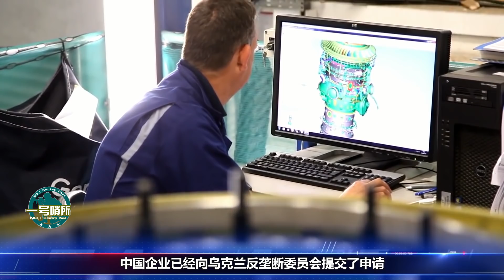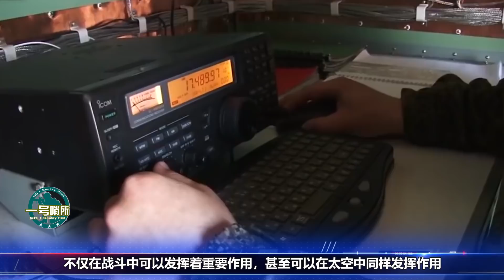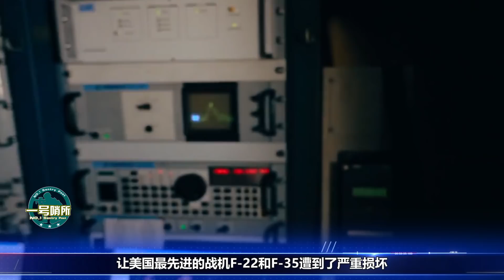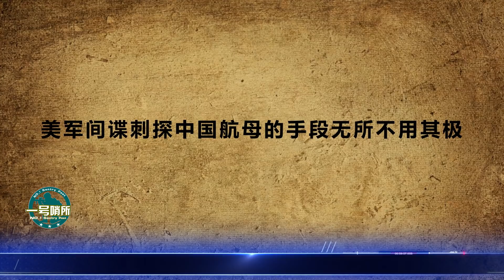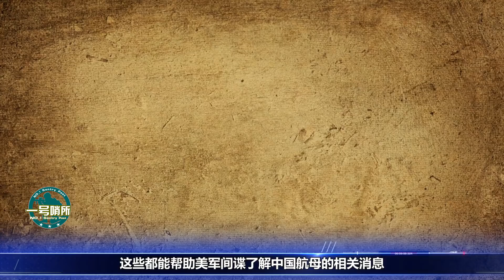烏克蘭人這是要賴帳，中國人將官司打到了國際，必須賠償35億美元【一號哨所】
1、00:00-04:07 烏克蘭必須賠中企35億美元！
2、04:08-06:40 俄羅斯干擾GPS，美國F-22、F-35遭嚴重損壞？
3、06:41-10:14 美國間諜盯上了中國航母，其手段無所不用其極
一号哨所 军事 政治 我們的影片會遵循公平、尊重的原則，確保不會包含任何仇恨言論的元素。